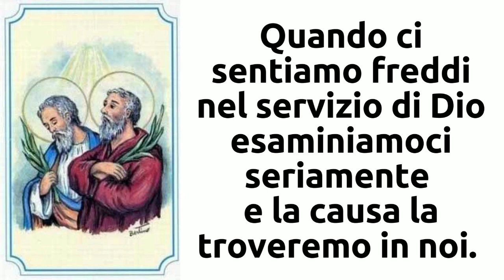Pensiero del giorno 9 giugno 2023